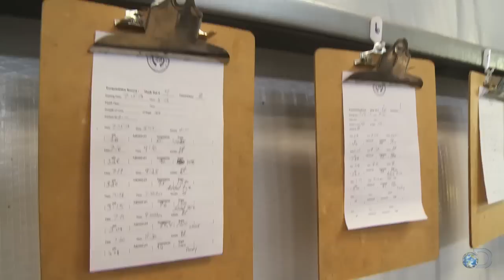Legal or Not, 'Shining Ain't Easy | Moonshiners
Tim is in Kentucky learning about the legal business of moonshining.